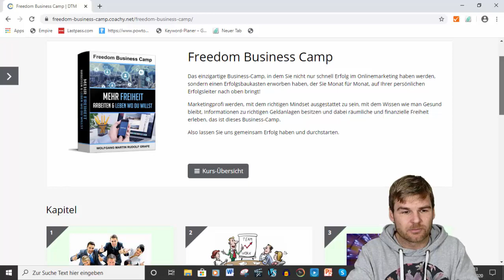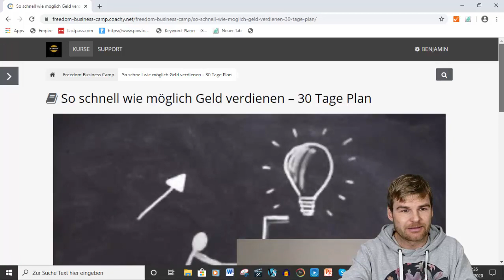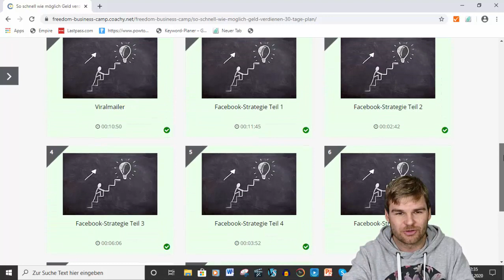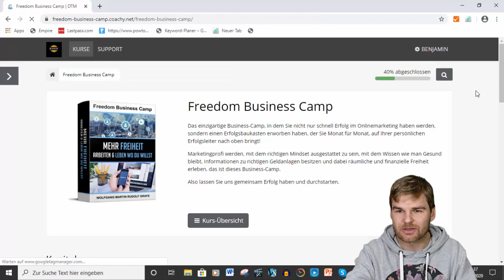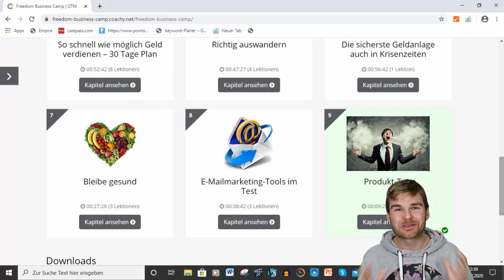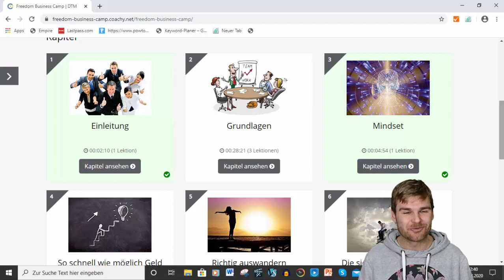Freedom Business Camp - Mein ehrliches Review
7 Tage Testzugang für 1 Euro

Rudolf Grafe kenne ich schon seit vielen Jahren. Er ist vor 10 Jahren ausgewandert und verdient sein Geld rein mit dem Handy und Laptop. Er ist im Bereich Internet Marketing und Facebook Werbung ein absoluter Profi. Er ist mein Ansprechpartner in allen Bereichen des Internet Marketings und er betreut auch meine Webseiten. Vor einigen Jahren hatte er den Traum ein Portal zu entwickeln, wo er den Menschen beibringt genau seine Weg zu gehen. Wenn Du den Wunsch hast auszuwandern und dein Geld von überall auf der Welt nur mit Laptop und Smartphone zu verdienen, dann ist das folgende Video Video genau das Richtige für Dich. Das Freedom Business Camp ist nun genau das vollendete Konzept, welches dem Rudolf schon lange vorgeschwebt ist. All sein Wissen gibt er Dir hier gemeinsam mit seinem Geschäftspartner weiter. Es umfasst Themen wie Gesundheit, Auswandern, Facebook Werbung, kostenlose Tools, nützliche Tools und Mindset. Der Preis ist so günstig, dass sich jeder dieser Mitgliedschaft leisten kann. Sehr gelungenes Projekt. Das war mein Video zum Thema Freedom Business Camp.